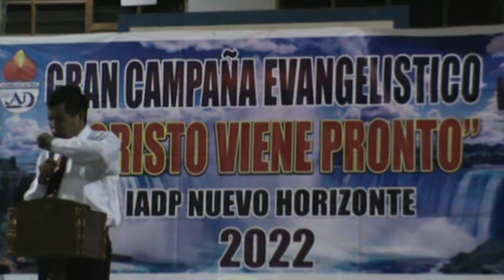hoy estamos a qui en los 19 aniversarios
oración de apertura de aniversario en nuevo horizonte